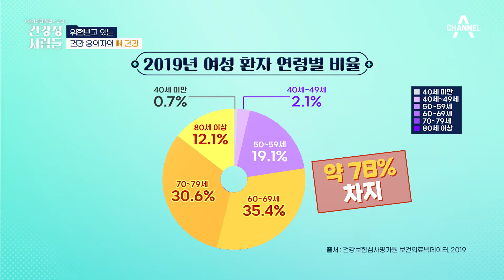채소 위주의 식단이 위험하다?! 노년기 뼈 건강을 책임질 ★양질의 단백질★ | 건강 문제 해결 수사극 건강청 사람들 7 회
채소 위주의 식단이 위험하다?!
뼈 건강을 위해 필요한 양질의 단백질 식단

당신의 건강을 수사할 미제 건강 전담 해결사
[건강청 사람들] 매주 토요일 오전 9시 방송